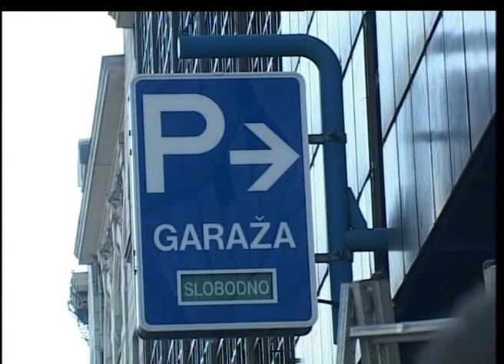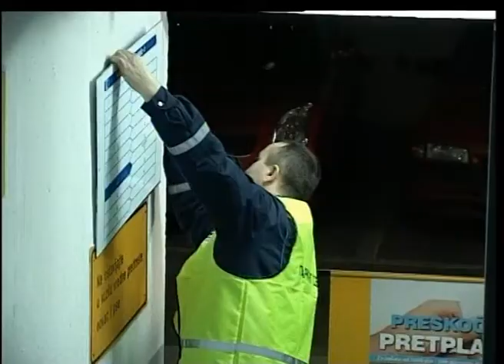Niže cene u garažama u centru